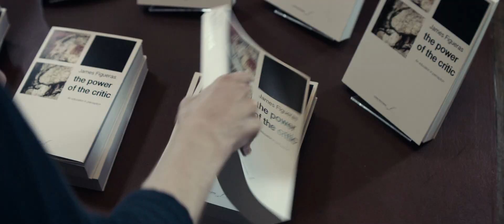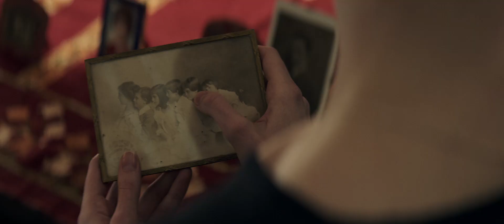Returning to Theaters August 7 | THE BURNT ORANGE HERESY Official Trailer (2020)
Discover the art of deception when THE BURNT ORANGE HERESY returns to theaters August 7! 🔥🍊